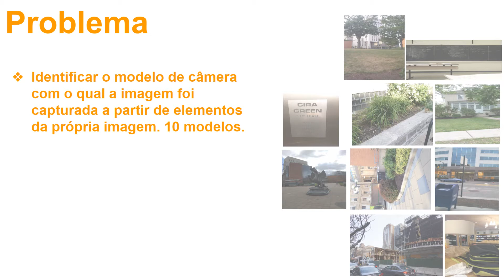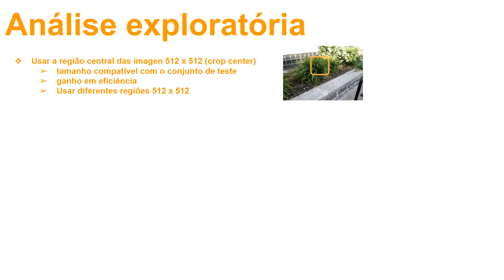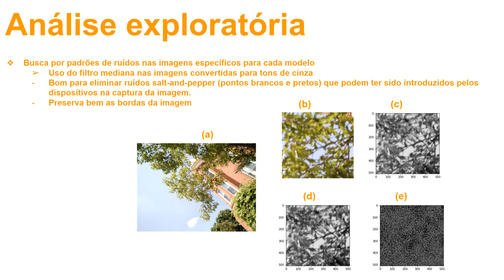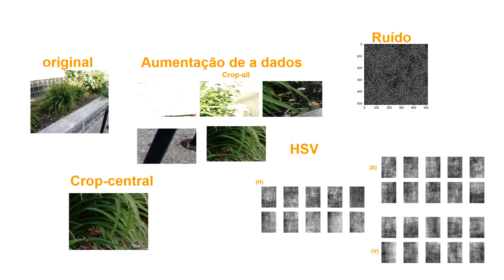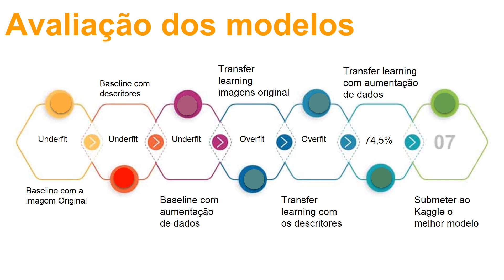Camera Model Identification - Game of Checkers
Projeto: Camera Model Identification
Grupo: Game of Checkers